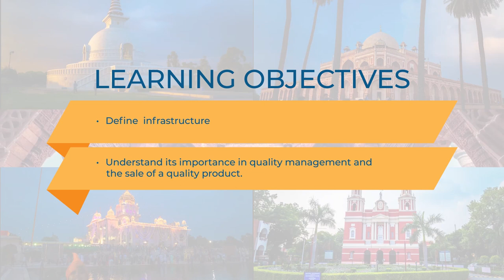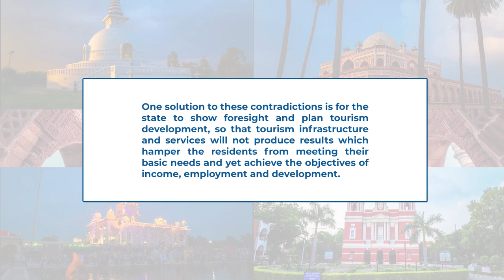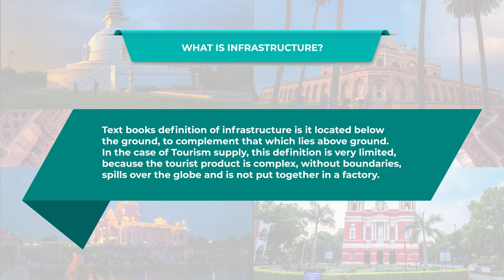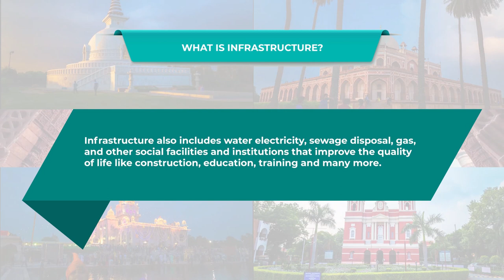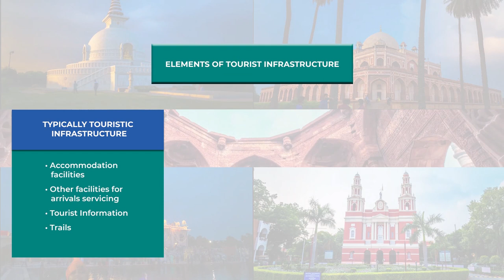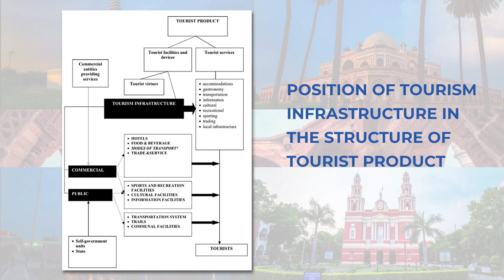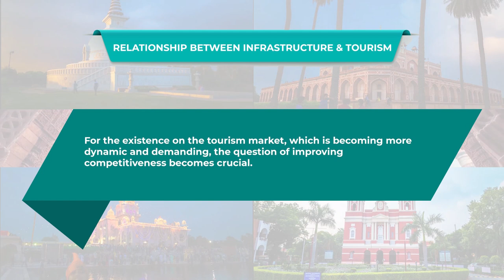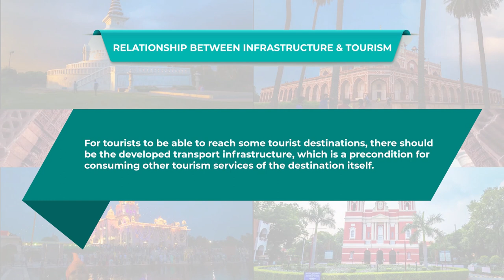Infrastructure development and Government Initiatives and Schemes